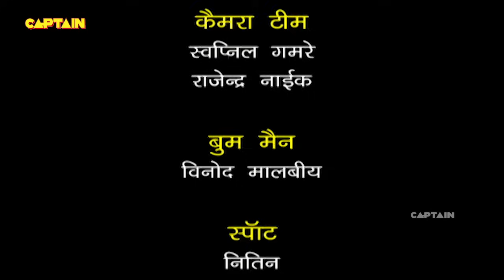जब गोपी और बिल्लू बन गए जंगली बन्दर || F.I.R. Full Episode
जब गोपी और बिल्लू बन गए जंगली बन्दर || F.I.R. Full Episode 1244